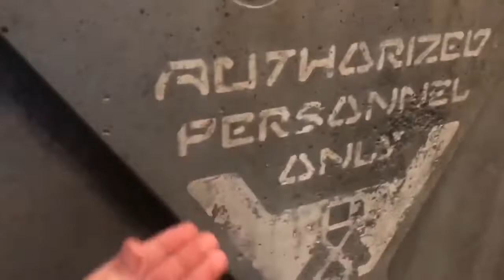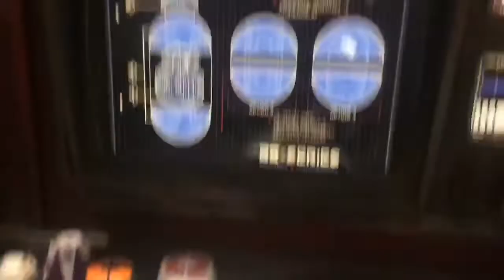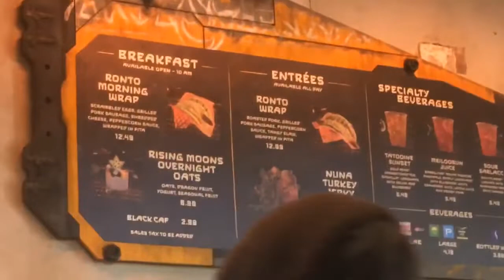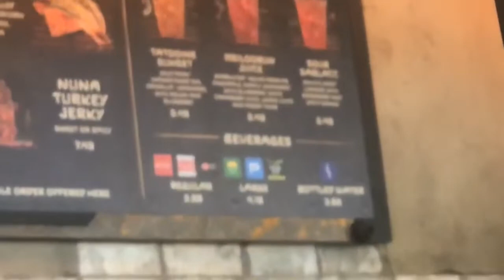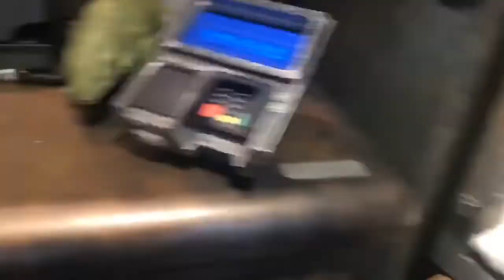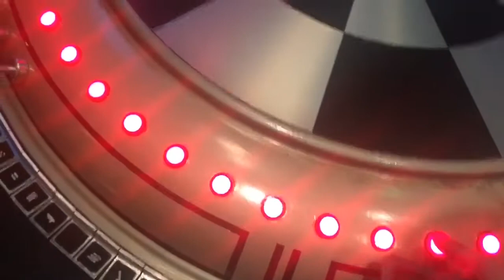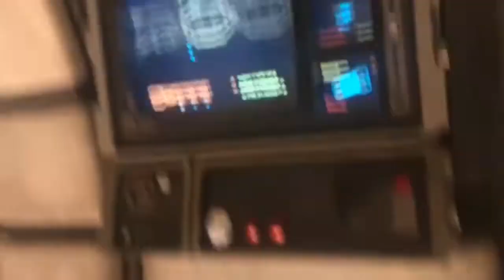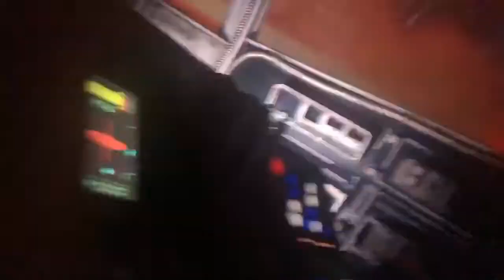My blog in galaxy edge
This year in June I went to galaxy edge. Here is my blog.